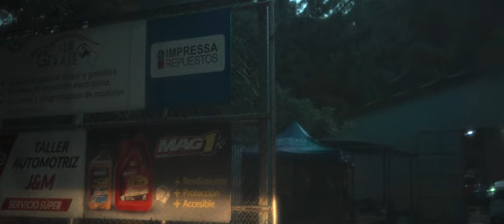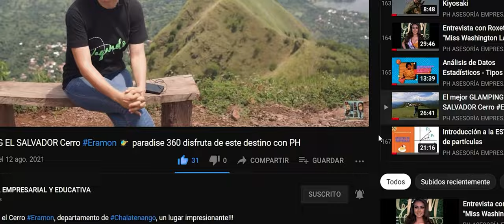Taller J&M Garage en chalatenango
Sí  saben de motores de Chalatenango el taller J&M Garage , conozcamos un poco más  de  sus SERVICIOS!!